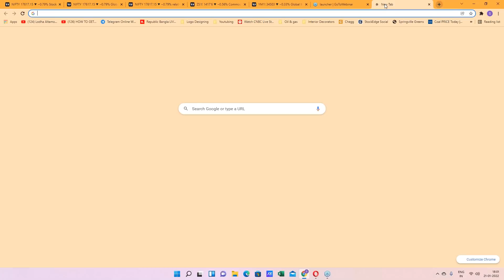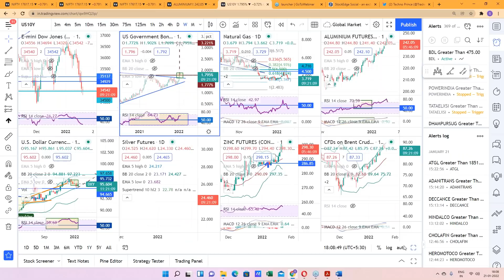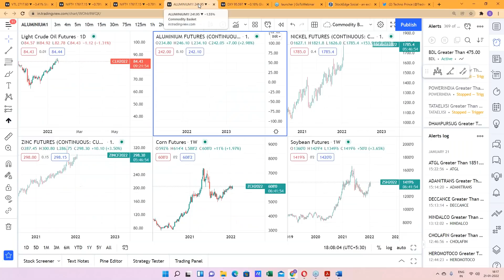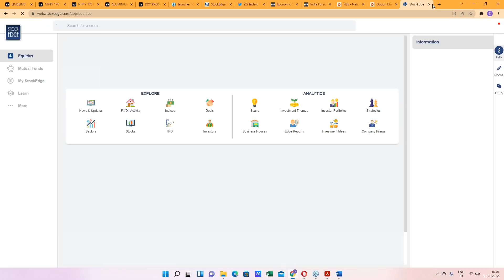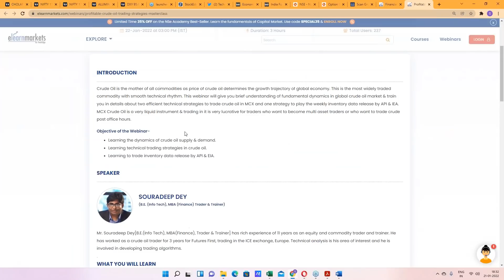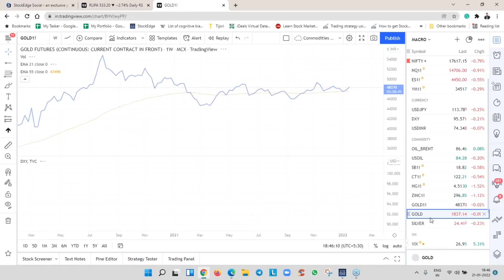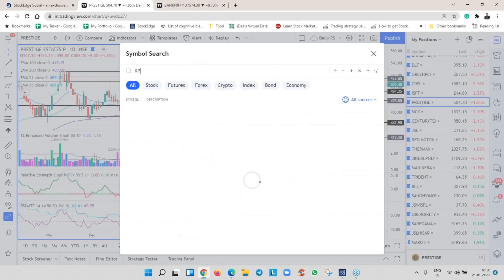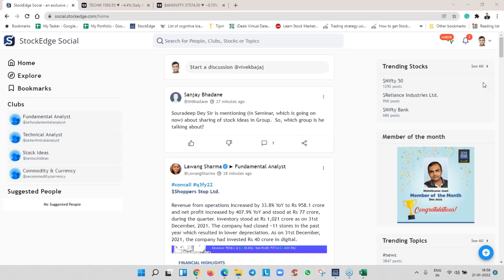Post Market Analysis by Vivek Bajaj & Souradeep Dey | 21.01.2022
StockEdge -

Elearnmarkets -